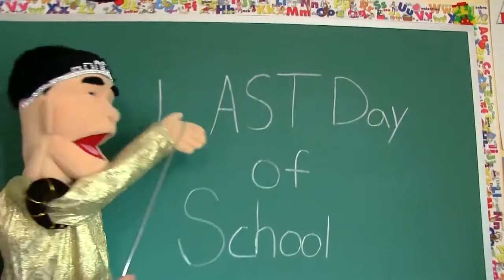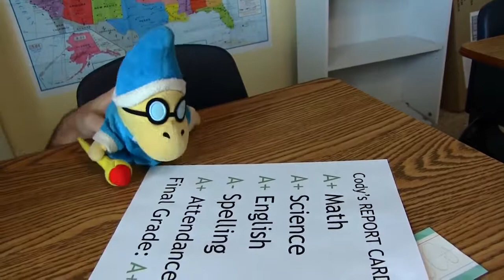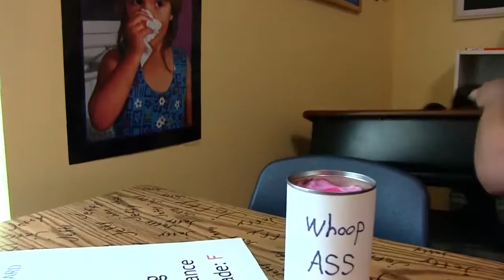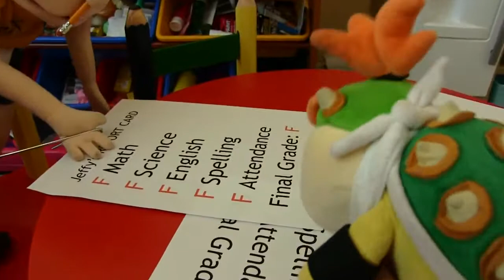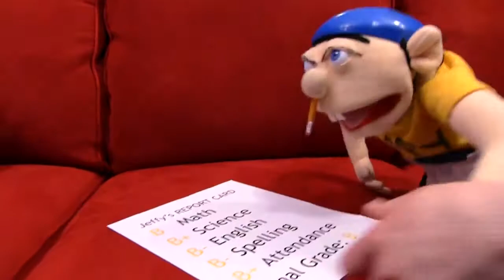Sml: Jeffey goes to summer school